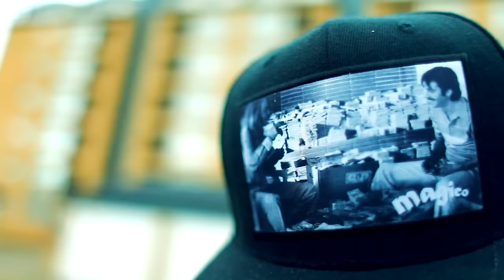Juvie - War Stories (Music Video)